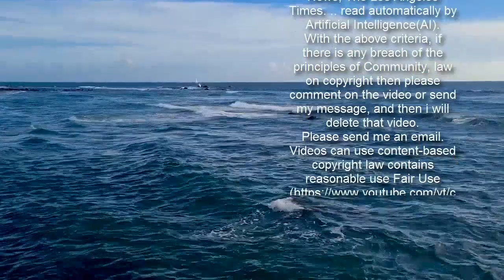The Masked Singer: Why did Gabrielle nearly quit The Masked Singer?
The Masked Singer: Harlequin revealed to be Gabrielle Sign up for FREE now for the biggest moments from morning TV  SUBSCRIBE  Invalid email When you subscribe we will use the information you provide to send you these newsletters. Sometimes they'll include recommendations for other related newsletters or services we offer. Our Privacy Notice explains more about how we use your data, and your rights. You can unsubscribe at any time. The Masked Singer semi-final on ITV saw two celebrities reveal their identities in a double elimination. British icon Gabrielle was revealed as the mesmerising Harlequin. Ahead of the final, the star has opened up about her initial fears of going on the quirky show and why she nearly walked out. The Masked Singer final is just around the corner with only three celebrities left, all battling for the winning spot. The semi-final saw comedian Sue Perkins revealed as Dragon and iconic singer Gabrielle as Harlequin. Four out of the five panellists guessed her identity correctly, saying her distinctive voice gave her away. Fans were also adamant Gabrielle was behind the mask, and they were thrilled to see her perform without the mask on at the end of the show. The star spoke exclusively to Express.co.uk and other media, admitting she very nearly bailed after the first week of filming.        She said on the first day of filming she had not had the opportunity to practise singing with the mask on. She added: "I nearly died. Nobody prepares you for the weight of that thing, nobody prepares you for the closed face. "I had panic attacks, I was hot. Just the fact of having to sing in a mask, this heavy mask that required two people to put on my head "I said I'm not doing this, I'm going home. I'm not even joking. I don't think they have someone on standby if you choose not to do the show. "That would have been pretty unprecedented but I didn't care. There were a million emotions I was going through at the time."    Her vocal coach managed to persuade her to pursue the journey as they had come so far together. She had spent time rehearsing her songs at home and her coach had worked hard to train her to disguise her real singing voice. She said: "He was like talking me off a ledge. When the mask was on I could [only] see down the nostrils. "It was crazy, they had to keep adjusting it." The singer did say she was grateful for the fact "everyone was bending over backwards to keep [me] in the show". She admitted to having a "massive strop" but was glad she did not "run off in the beginning".       She said: "It was a lot at the time, I was so close to not being on the show." The star was due to perform at shows throughout the summer and winter, all of which had to be cancelled due to the coronavirus pandemic. She agreed to take part in the unique series as it was a new opportunity she did not want to pass up. The singer impressed the panel and audience from her first performance and they immediately recognised her to be a professional